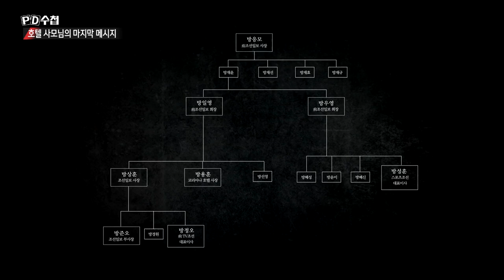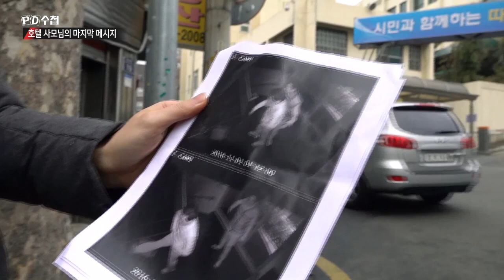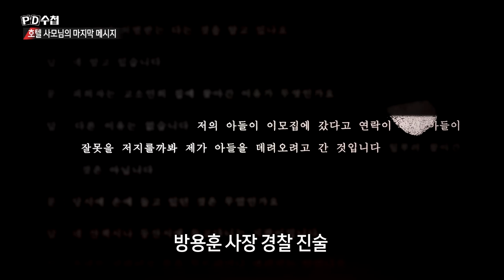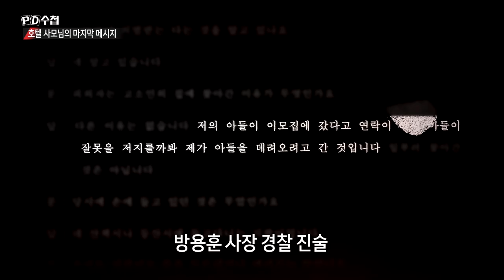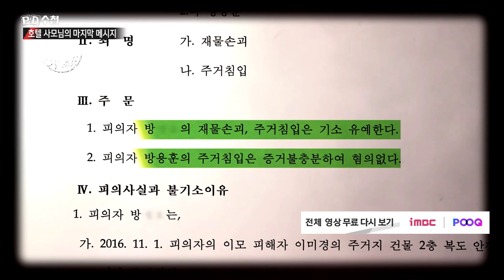방용훈 사장이 故 이미란씨 언니 집에 얼음도끼를 들고 찾아간 이유는? - PD수첩 '호텔 사모님의 마지막 메시지'(3월5일 방송 중)